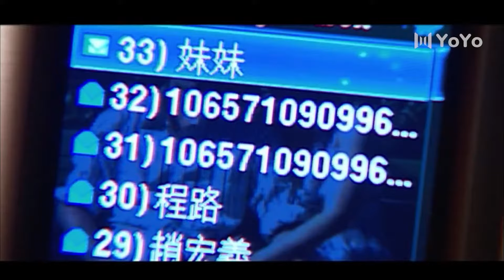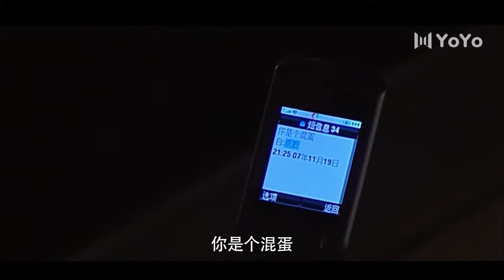带着公婆出嫁 28（杨童舒/张铎/王丽云/王同辉/隋俊波）